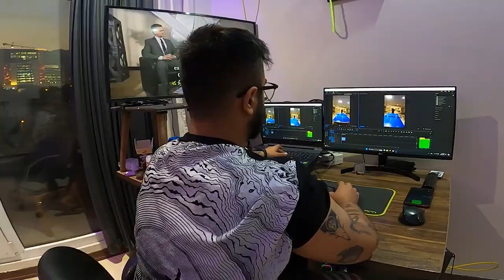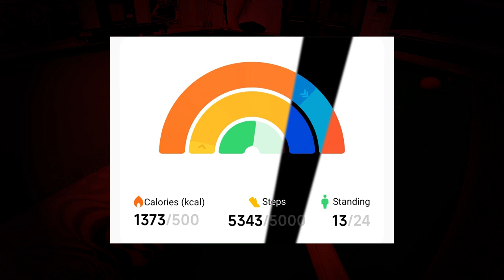بیلیارد و پینگ پنگ با زاویه دید خود بازیکن 🤩